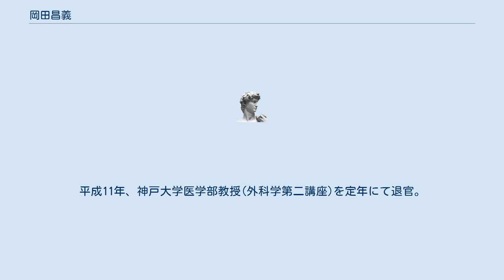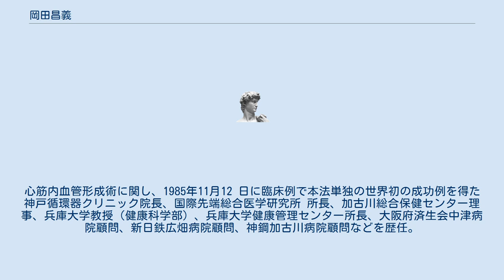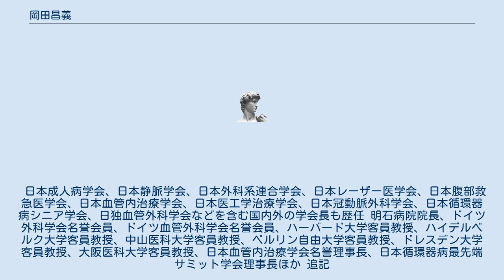岡田昌義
岡田 昌義（おかだ まさよし、1936年2月18日-）は、日本の心臓外科医。
専門分野は心臓血管外科・胸部外科・レーザーと医学・補助循環法など。
 昭和36年、現・神戸大学医学部卒業。
昭和41年、同大学院博士課程(外科学専攻)修了、医学博士授与。
助手として、ドイツのハイデルベルク大学(外科学教室)に国費留学し、とくに、心臓血管外科学を研鑚した。
その後、神戸大学医学部第二外科の講師、助教授、教授を歴任した。
平成11年、神戸大学医学部教授(外科学第二講座)を定年にて退官。
心筋内血管形成術に関し、1985年11月12 日に臨床例で本法単独の世界初の成功例を得た 神戸循環器クリニック院長、国際先端総合医学研究所 所長、加古川総合保健センター理事、兵庫大学教授（健康科学部）、兵庫大学健康管理センター所長、大阪府済生会中津病院顧問、新日鉄広畑病院顧問、神鋼加古川病院顧問などを歴任。
 日本成人病学会、日本静脈学会、日本外科系連合学会、日本レーザー医学会、日本腹部救急医学会、日本血管内治療学会、日本医工学治療学会、日本冠動脈外科学会、日本循環器病シニア学会、日独血管外科学会などを含む国内外の学会長も歴任 明石病院院長、ドイツ外科学会名誉会員、ドイツ血管外科学会名誉会員、ハーバード大学客員教授、ハイデルベルク大学客員教授、中山医科大学客員教授、ベルリン自由大学客員教授、ドレスデン大学客員教授、大阪医科大学客員教授、日本血管内治療学会名誉理事長、日本循環器病最先端サミット学会理事長ほか 追記